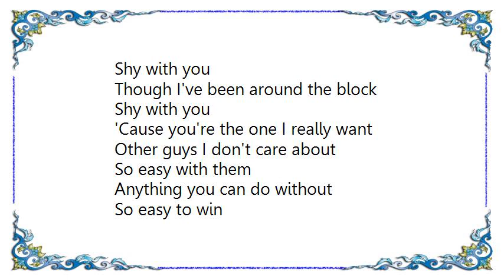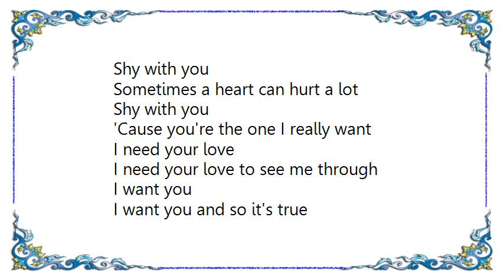Bonnie Tyler - Shy with You Lyrics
[Lyrics Bonnie Tyler - Shy with You]
More than often when I'm with you
I become a nervous kid
I imagine your old girlfriends
I imagine what you did
I don't know if this is normal
I don't know if this is love
With you I get so formal
And I feel all this other stuff
Shy with you
Though I've been around the block
Shy with you
'Cause you're the one I really want
Other guys I don't care about
So easy with them
Anything you can do without
So easy to win
I can't do without your love
So I try to play it cool
Every time you call my bluff
I just stand there like a fool
Shy with you
Shy with you
Shy with you
Sometimes a heart can hurt a lot
Shy with you
I need your love
I need your love to see me through
I want you
I want you and so it's true
Shy with you, shy with you, shy with you